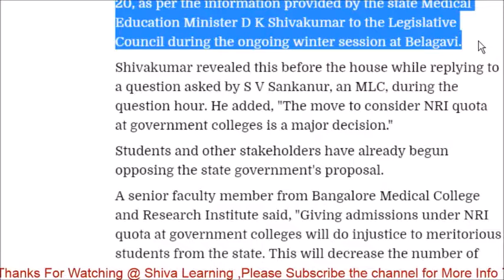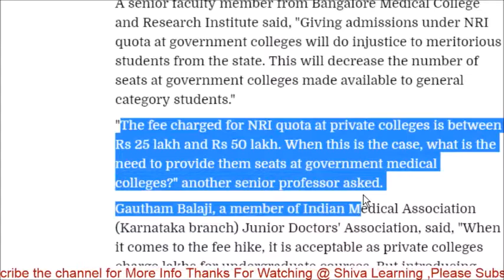* NEET UG 2019 | GREAT NEWS FOR NRI STUDENTS *